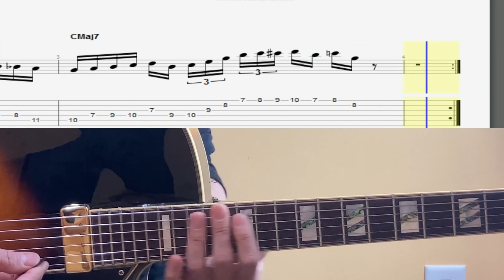Hip 2-5-1 Jazz Exercise in C